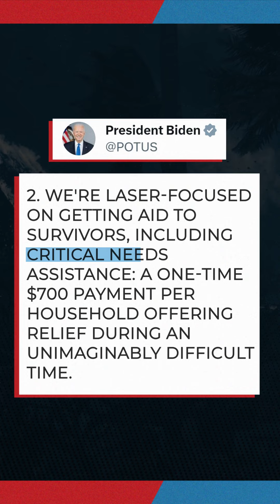Biden CALLED OUT For Maui Fire Handling | Breaking Points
Krystal and Saagar discuss Biden's response to the tragic Maui fires being called out.